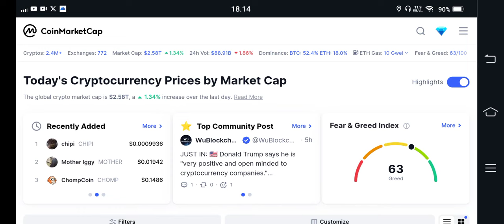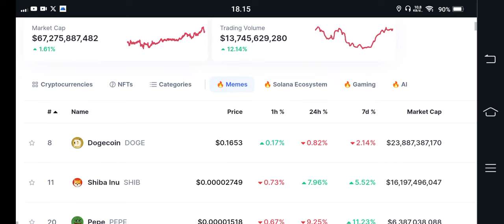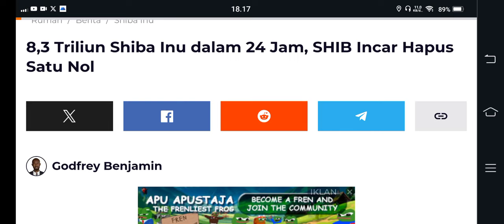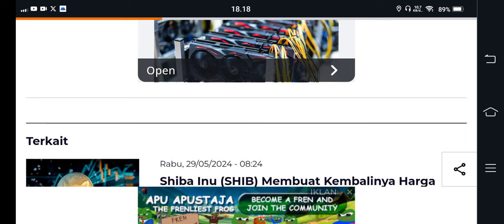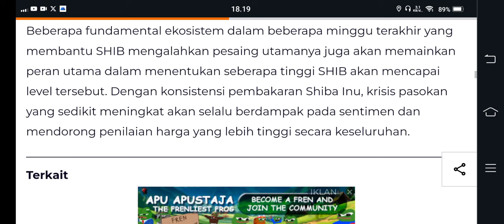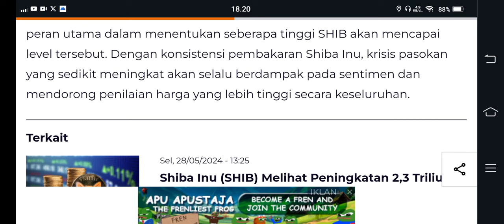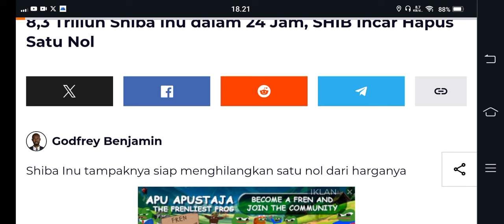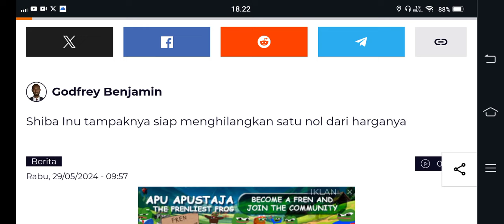AMIN SHIBA ARMY FIX AUTO FULL SENYUM🍻SIAP KAYA DONG😁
BINGX

BINANCE

GATE.IO

MEXC

TOKOCRYPTO

/signup?ref=A7S3UF68

KUCOIN

Bittime exchange